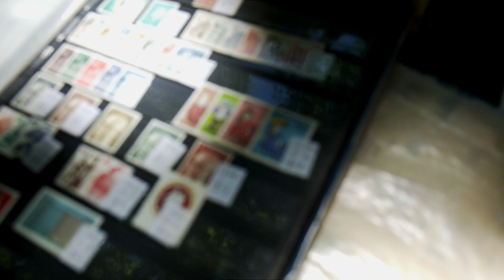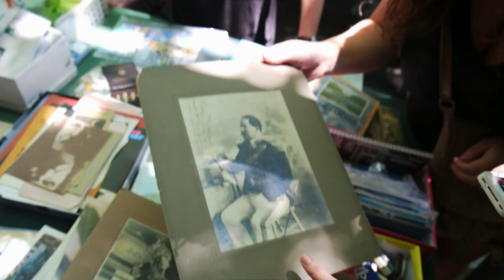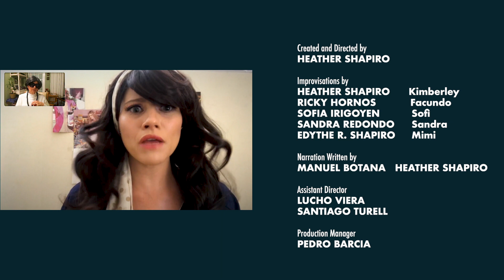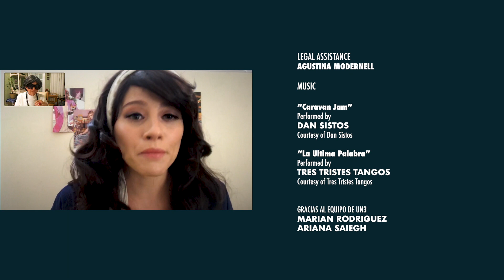La Feria | El Kimberley Proyect Ep. 6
Kimmy learns about one of the most popular activities in Uruguay: Going to the Feria de Tristen Narvaje and being lectured by strange old grandpa men on the street.

Created and Directed by - Heather Shapiro

Cast:
Kimberley - Heather Shapiro
Tina - Danna Liberman
Kari - Florencia Infante
Facundo - Ricky Hornos
Mimi - Edythe R. Shapiro
Sofia Irigoyen as herself
Sandra Redondo as herself

Narration written by:
Heather Shapiro
Manuel Botana

Damián Vicente

Camera Operator
Natalia Ayala

Sound
Maximiliano Martínez

Second Unit "Kimmy's WebCam"
Assistant Director
Amanda Hinkely

Preston Lane Jeter

Second Unit "Mimi's WebCam"
Camera and Sound
Robert Shapiro

Assistant Directors
Lucho Viera
Santiago Turell

Production Manager
Pedro Barcia

Production Design
Agustín Marquez Rossi

Production Design Assistants
Pamela Allala
Rocio Pirerrer

Costume design
Ricardo Hornos

Editors
Heather Shapiro
Florencia Papa

Re-recording mixer
Edgardo Fernandez

Color Correction
Connor Pollard

Graphic Design
Nico Barcia
Aude Li Sing

Spanish translation and subtitles
Florencia Papa

English translation and subtitles
Maria Angelica Gil

Music
"Caravan Jam"
Dan Sistos

"La Ultima Palabra"
Tres Tristes Tangos

Legal Assistance
Agustina Modernell

UN3 Producers
Marian Rodriguez
Ariana Saiegh